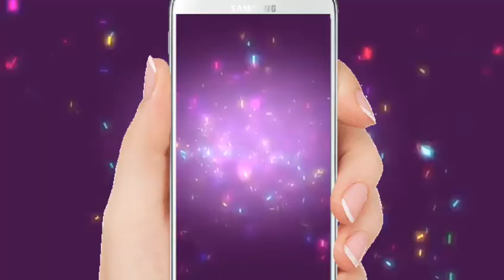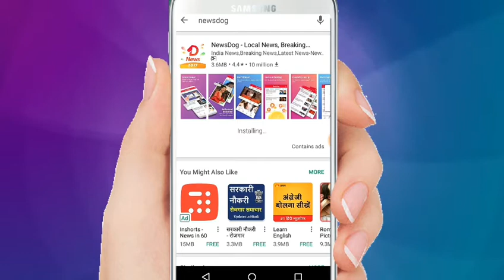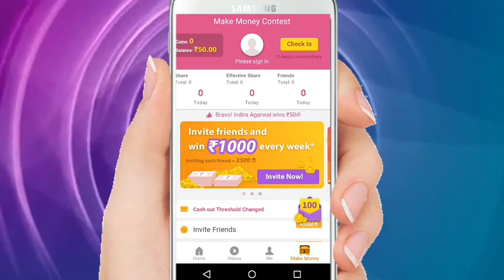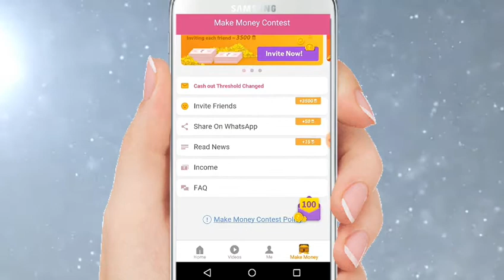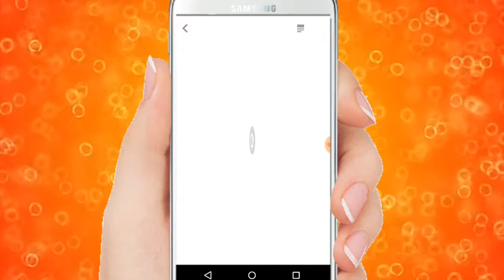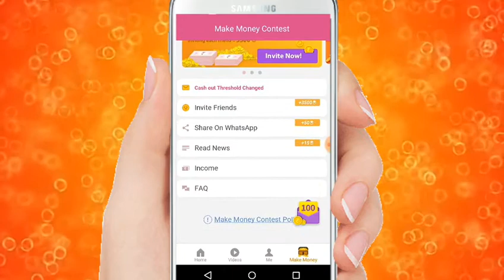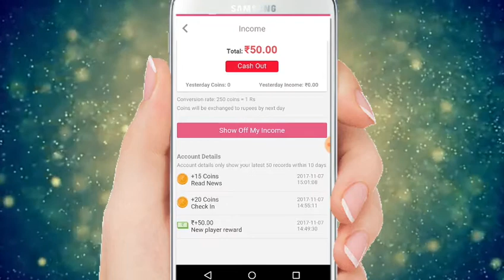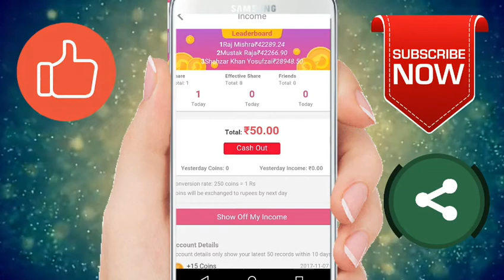How to earn money by the reading news in Telugu ||Telugu Tech Life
Hi friends today I would like to introduce an application which is very useful in earning the money and we can earn the money by reading the news and by watching videos on this app
So I hope you all enjoy this app
So I am giving app link here
I am using a small app  to get daily news. It's very easy to use plus they give 50Rs on installation.